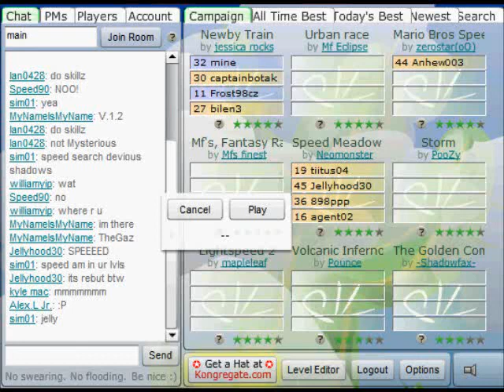Platform Racing 2 Speed Meadow 0:54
I FINALLY DID IT ON VIDEO!!!